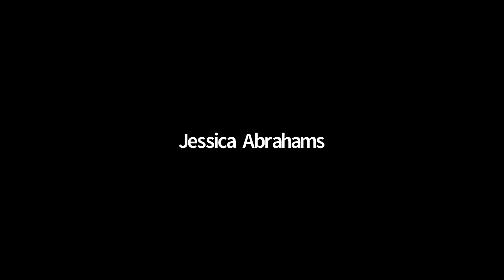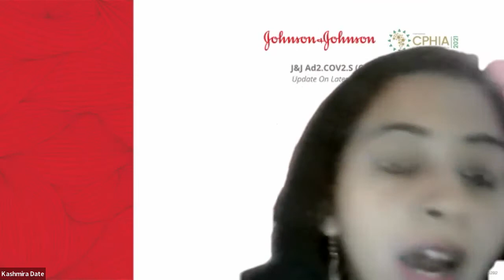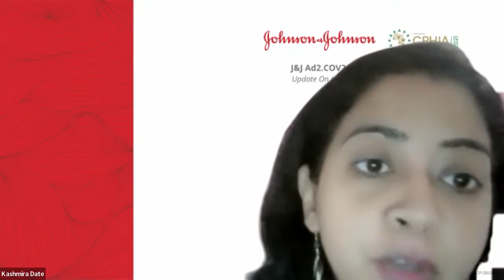J&J Ad2.COV2.S (COVID-19) vaccine: Update on latest data and programmatic roll out - Speaker view